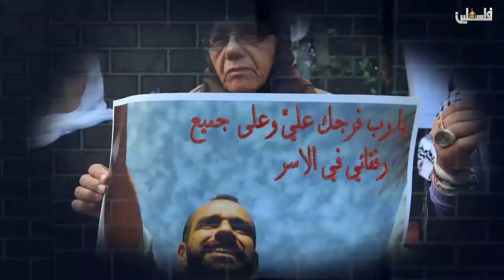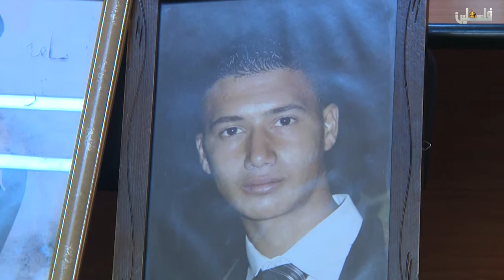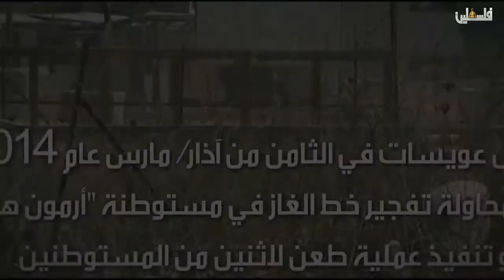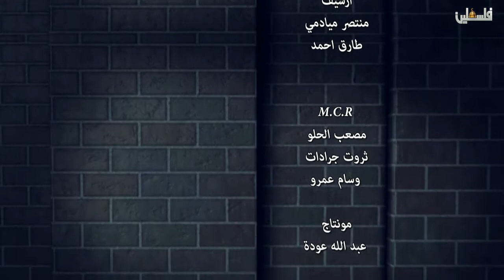عمالقة الصبر عدد من اهالي اسرى صيدا في طولكرم والمحرر اسامة البريكي في جنين